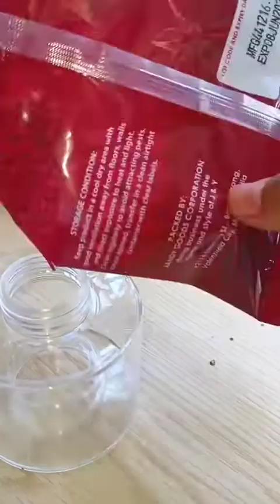CHICKEN INASAL NA HINDI INIHAW 🍗